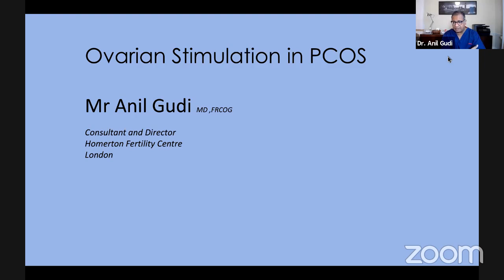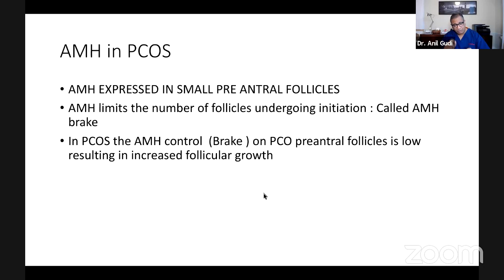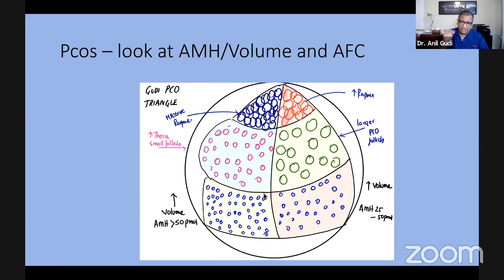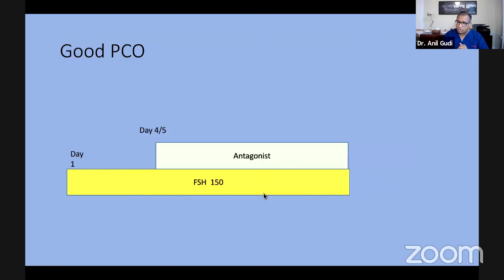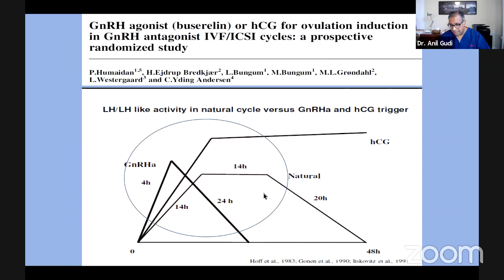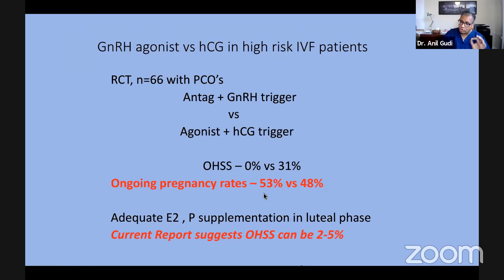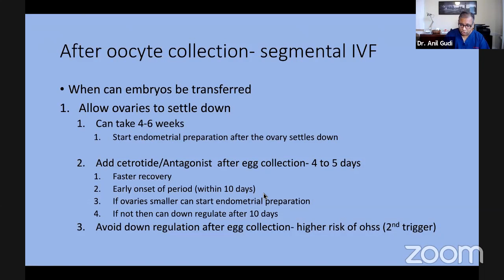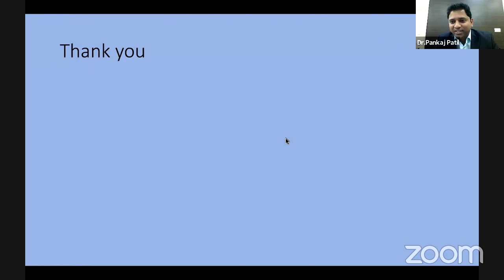Dr. Anil Gudi